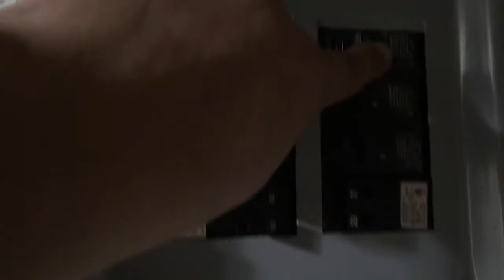LUTRON CASETA 3 VÍAS PD-6WCL LED DIMMER PROGRAMACIÓN INALÁMBRICA CON PICO REMOTE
COMO PROGAMAR UN LUTRON INALAMBRICO